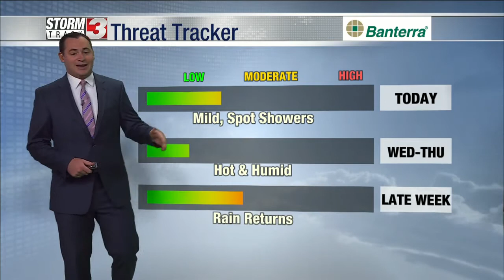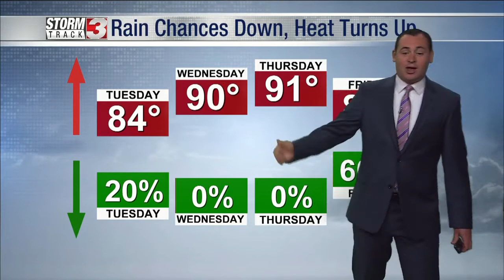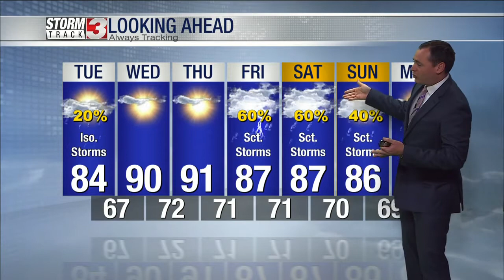July 13, 2021 Morning Forecast